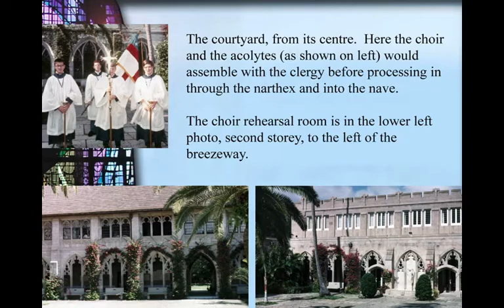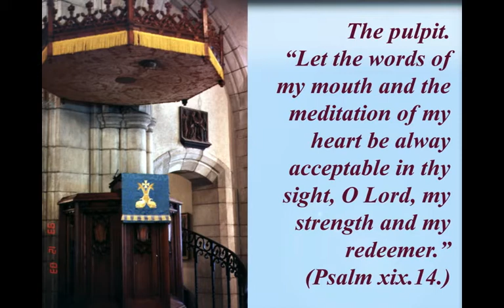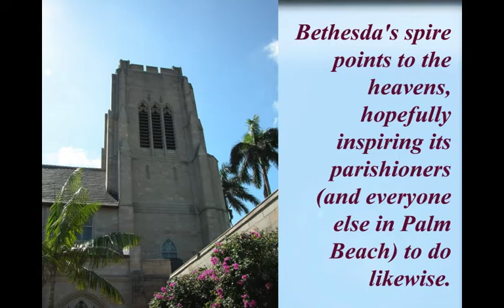Bethesda-By-The-Sea Episcopal Church: The Unauthorised Tour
A photo tour of one of Palm Beach's more magnificent sites, in photos taken over a forty year period (1968, 1993 and 2008.)  The background music is (appropriately) "The Sun and The Sea," produced by Tom Belt and God Unlimited, dating from the same period as the earliest photograph.  To have grown up in a church that looks like this is quite an experience, and I hope you enjoy the tour.